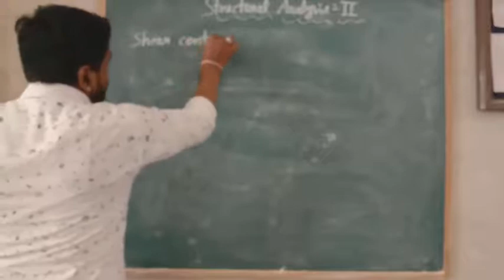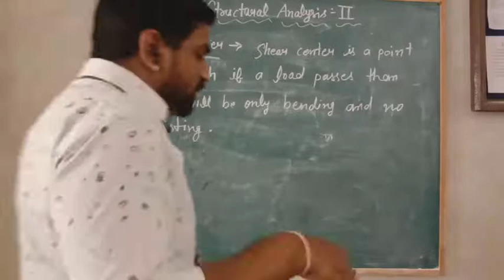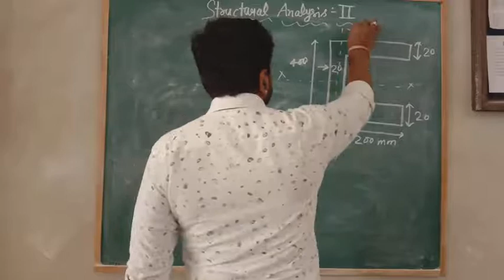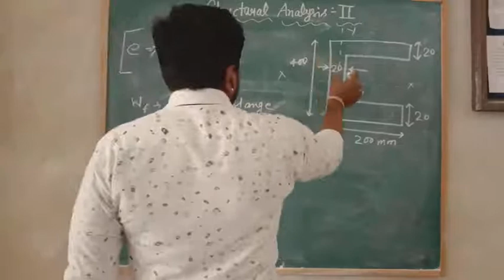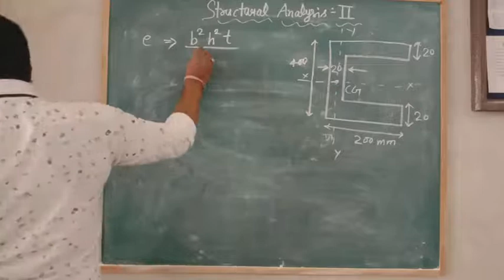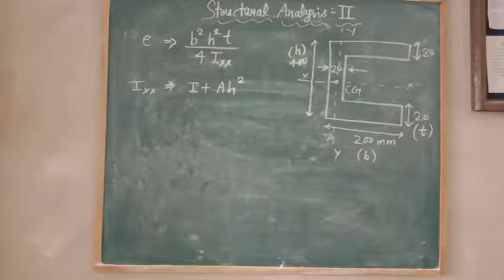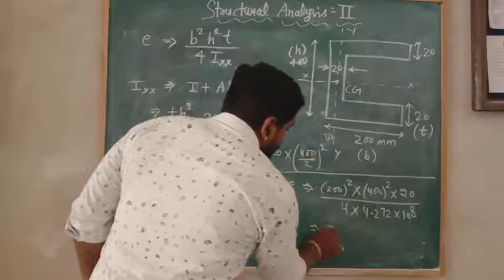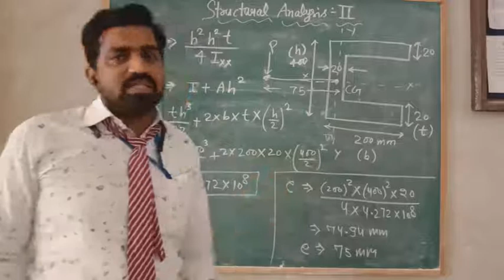VL-34_Shear Center_Structural Analysis-II